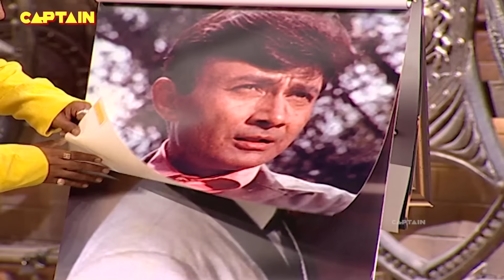अपने GAY TEACHER से DANCE सीखने आया SHAKEEL🤣🤣 || COMEDY CIRCUS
About The Show:
It's a battle of wits, puns & quips on 'Comedy Circus'. 'Comedy Circus' is a unique reality-based comedy format show that brings together celebrities to perform with professional comedian partners on a highly competitive stage. The show will see 7 popular television actors teaming up to train under 7 well-known stand-up comedians and together they will make the viewers laugh like never before. The contestants will perform before a live studio audience and of course millions of viewers across the country.